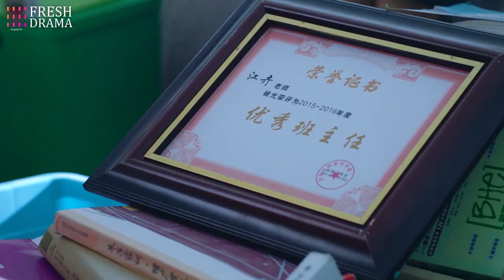Heartbroken!! After she's forced to break up with the president, she met him with his new girlfriend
Drama title: Battle with Women